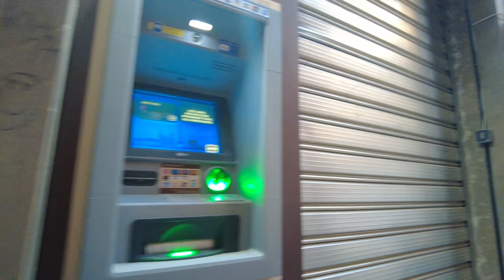🇪🇸 GRANADA in Spain is an AMAZING CITY! Andalucia Walking Tour 2021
In this video I am walking through the streets of Granada city in Spain, Andalucia, on a summer evening in 2021. You will see the main shopping, bar and dining streets, the famous cathedral and the beautiful Calle Caldereria Nueva. This walk ends at the viewpoint San Nicolás (Albaicin district) where you can see the Alhambra. Granada is located at the foot of the Sierra Nevada mountains, at the confluence of four rivers, the Darro, the Genil, the Monachil and the Beiro. The city sits at an average elevation of 738 m above sea level, yet is only one hour by car from the Mediterranean coast, the Costa Tropical. The Alhambra, an ancient Nasrid citadel and palace, is located in Granada. It is the most renowned building of the Islamic historical legacy with its many cultural attractions and architectural elements that make Granada a popular destination among the tourist cities of Spain. By the way, my very detailed Alhambra tour will follow soon and many other related videos. Enjoy this summer walk recorded in 4k during holiday season 2021.

ROUTE TIMESTAMPS:
Coming soon